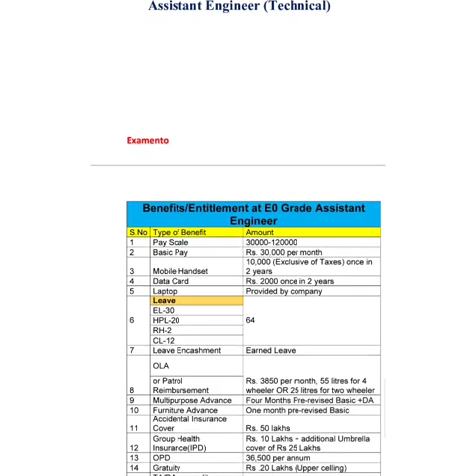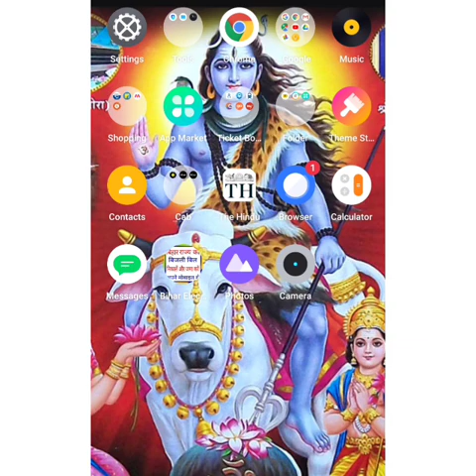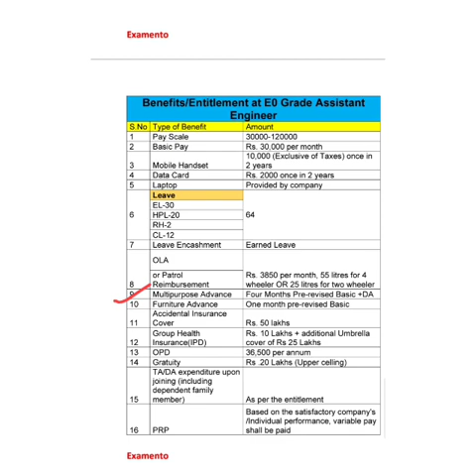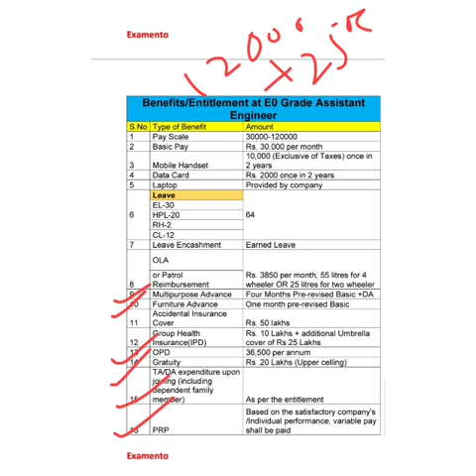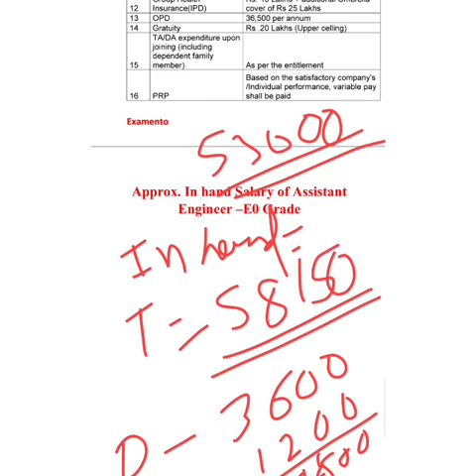EESL#Assistant Engineer # Pay Benefit # Approx In hand salary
Benefit provided by EESL of selected candidate for Assistant Engineer (Tech)